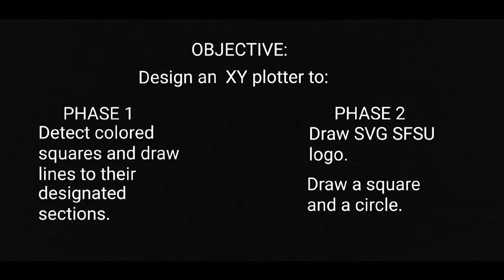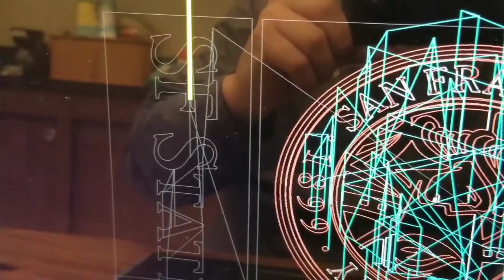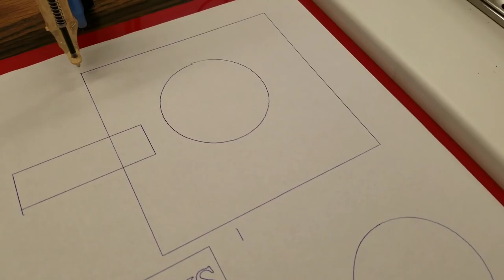Cartesian (XY) Plotter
XY plotter made using 2 linear rails driven by stepper motors using a belt/pulley system
Can detect colors using a RGB color sensor and draw straight lines to a directed location
Can draw an SVG image, circle, and square at specific size
- Arduino Mega
- Nema 17 Stepper motors
- drv8825 stepper motor drivers
- RGB Color sensor
- Servo motor (actuator for pen)